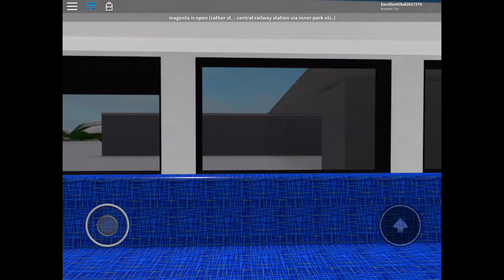Robloxian Automatic Subway - Blue Line [Outdated]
Port - Lenmarket - Roblox Street - Airport - Transport Museum